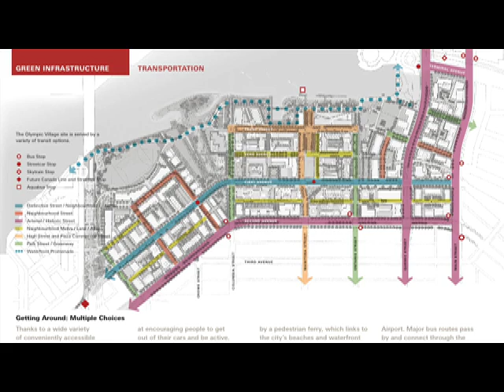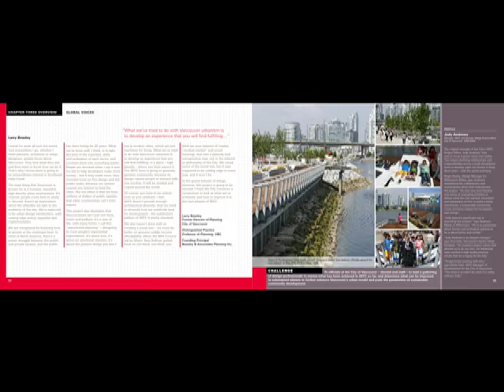The Challenge Series: Documenting Millennium Water, The Southeast False Creek Olympic Village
The Challenge Series is an eight chapter book documenting the development of Millennium Water at Southeast False Creek, the site of the 2010 Olympic Village.   The Challenge Series charts the planning and development of the largest sustainable community in North America, focusing on the technology, innovation, and personal effort behind this momentous accomplishment.  The Challenge behind the series is for all, to work towards building sustainable, ecologically sound, healthy communities.  The Series is slated for completion this December. Read completed chapters of the Series now and ongoing